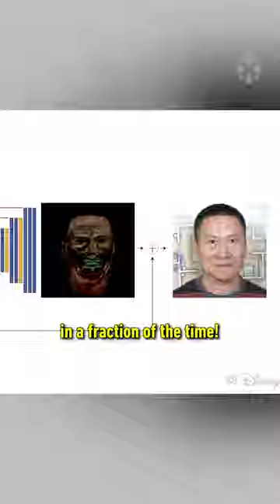Disney has an AI that can age or de-age actors in a matter of seconds 🤯